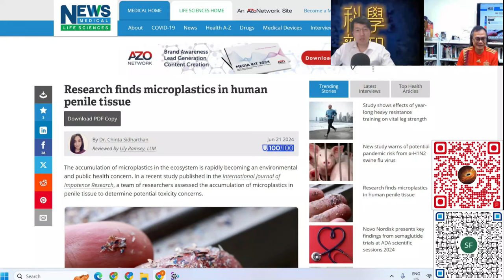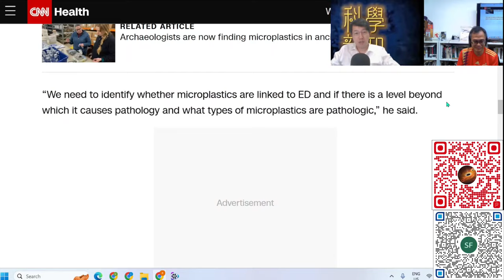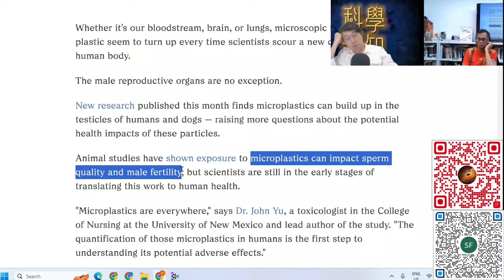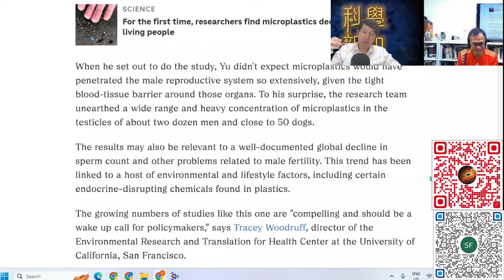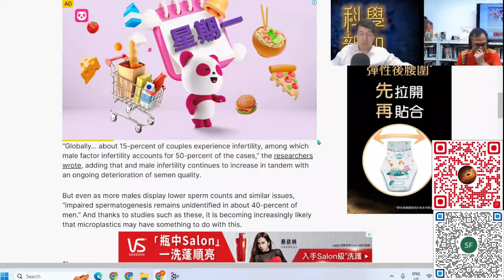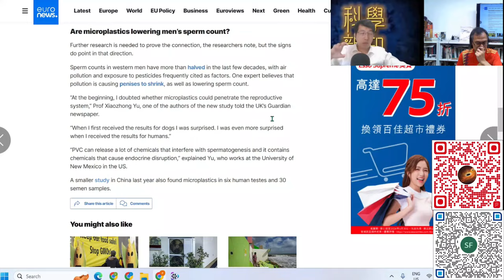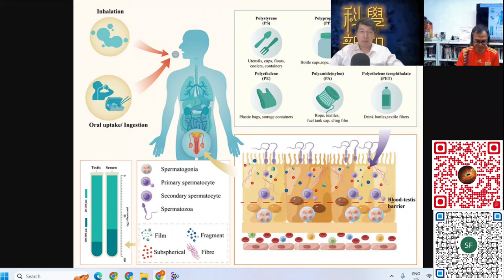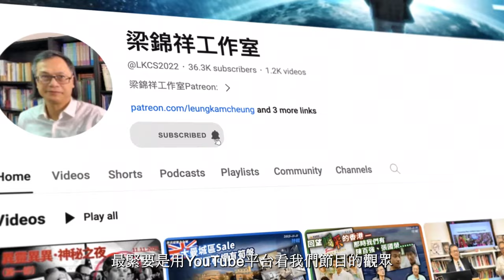科學新知 2024-06-27 Part4: 微塑膠已出現在人類睪丸和陰莖，塑膠問題該如何解決？| 中文字幕 | 主持：陳志宏博士 & 台長梁錦祥